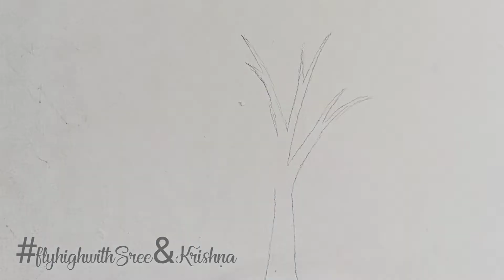DIY wall decor | pista shell birds